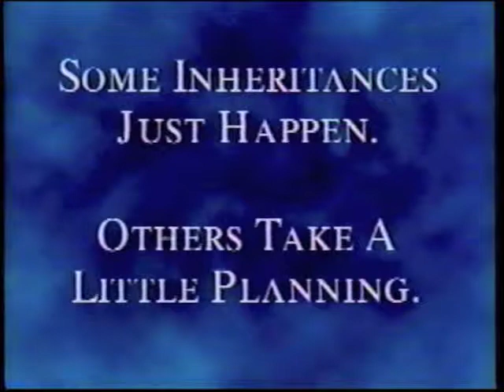Bank of America Trust America Sales Video